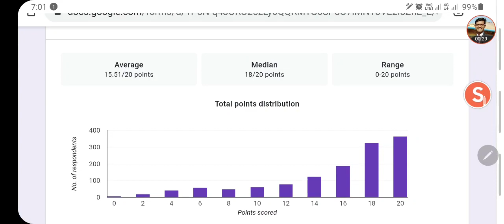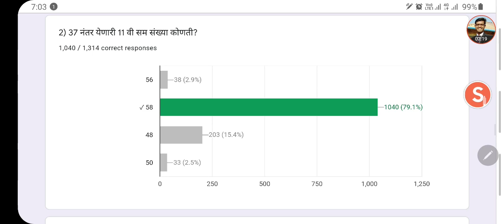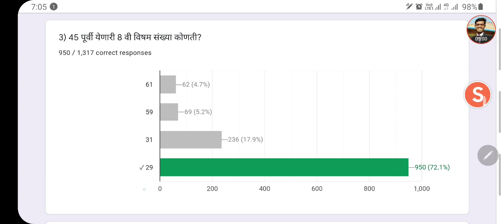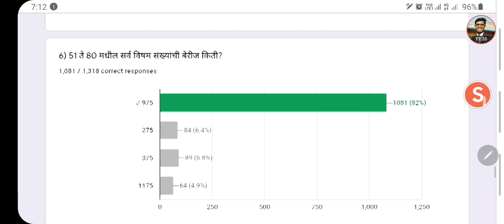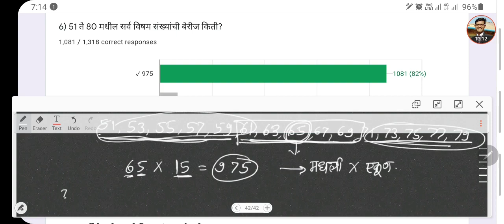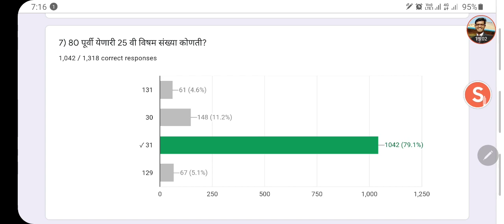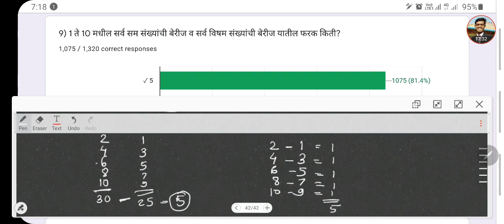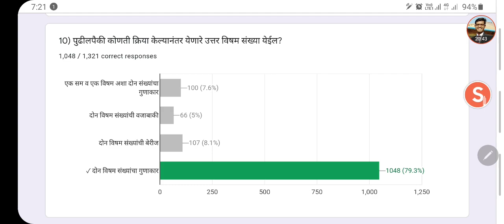Test- 10- Analysis- चाचणी- 10- विश्लेषण | पाचवी शिष्यवृत्ती | 5th Scholarship | Title Blank